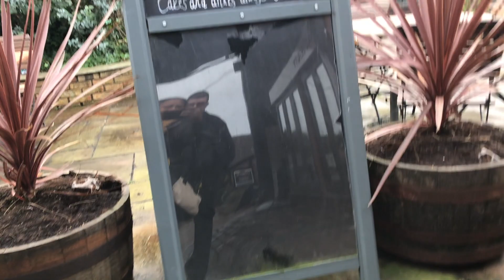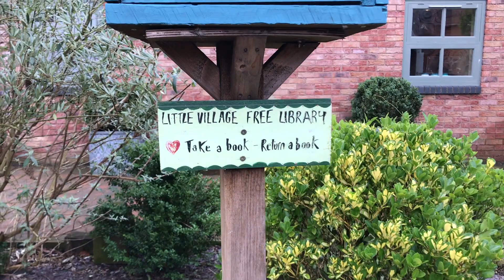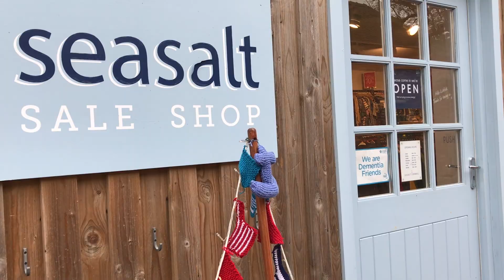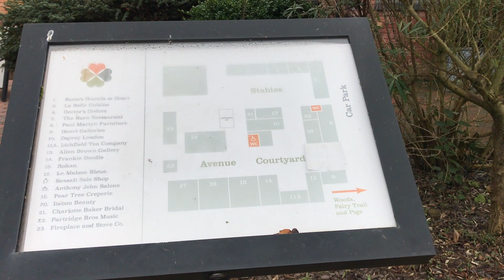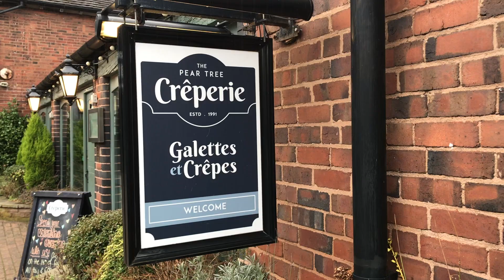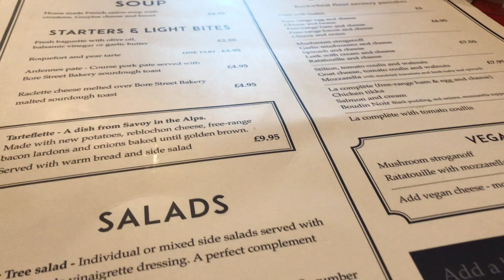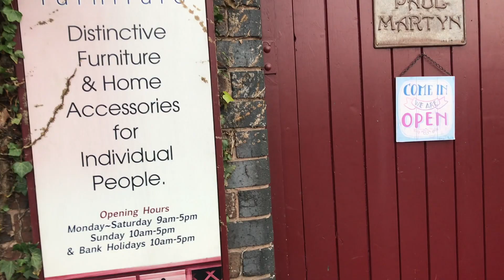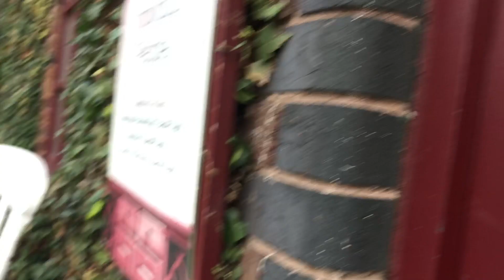DAMAI - JALAN JALAN DENGAN SUAMI DI HEART OF THE COUNTRY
Hallo teman-teman, Kali ini selain kenalkan Shopping Village yang cantik yang berada diantara  Birmingham dan Derby, saya juga sharing tentang "DAMAI".
Nama Shopping Village ini: Heart of the country.
Selamat "escape to UK" bersama saya di vlog ini,
Trima kasih dan salam hangat dari Inggris!

Kontak dengan saya di